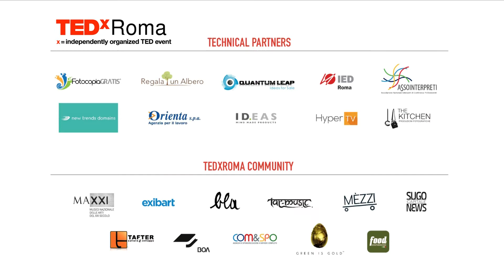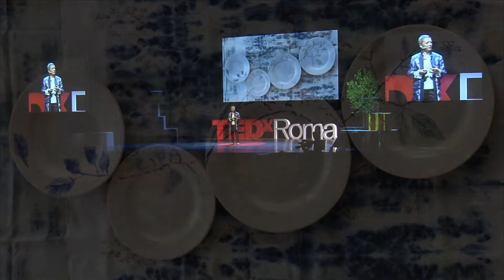Made in mediterranean | ILANA EFRATI | TEDxRoma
Ilana Efrati describes the creative process behind the design of her beautiful creations.

Ilana Efrati is an Israeli designer. In 1985, she established in Tel Aviv her independent label for women’s fashion. Since 2005, Ilana divides her time between Tel Aviv and Umbria, where she creates multi-media projects in ceramics, textile design, fashion and video-art.